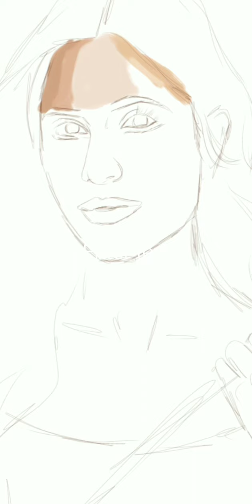Katrina kaif drawing/watch till the end /@ClickKatrinaKaif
in this video I try to draw Bollywood actress Katrina kaif..so how it turned out watch till the end.